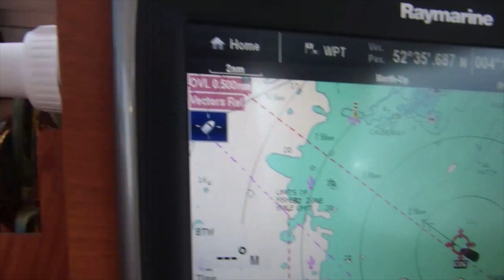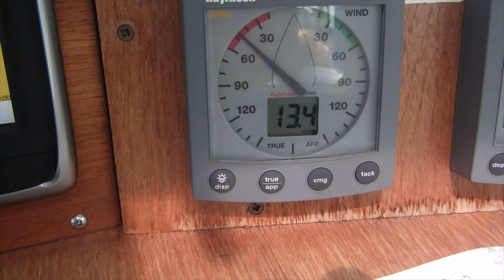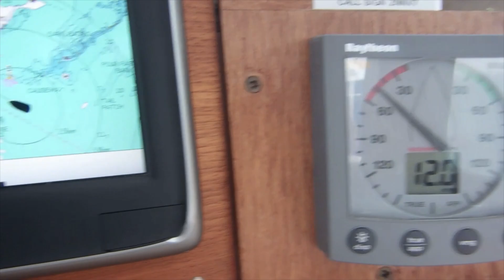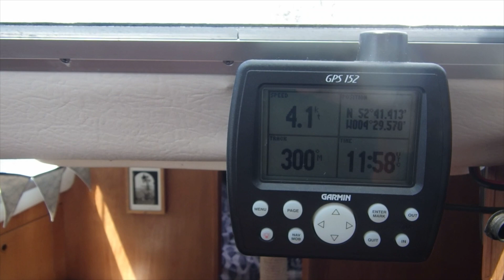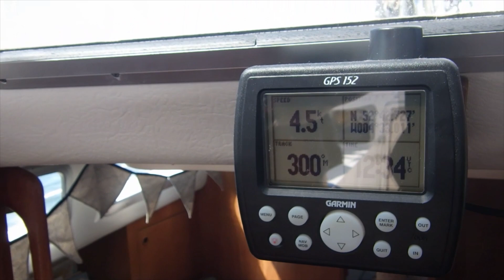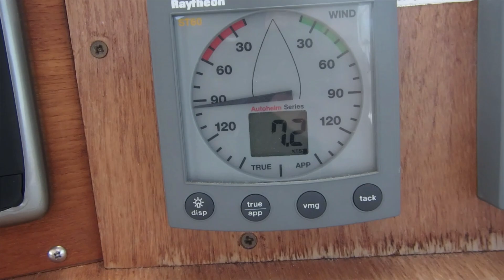Sailing around the firing range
New Quay to Aberdaron